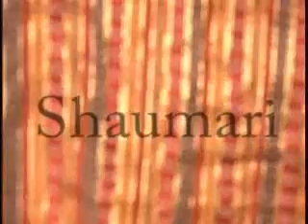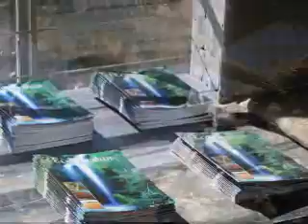Wild Jordan Middle East Eco-Tourism + Travel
This is an Ecotourism Documentary for the country of Jordan. This documentary was created for Wild Jordan in Amman Jordan. Narration is by Chris Johnson who is the Director of Wild Jordan.  Executive Producer - Mona Aljamal Directed by Chuck Amoura.  For more information on travel in Jordan visit Jordan sponsored sites na.visitjordan.com/

To find out more about visiting the country of Jordan...

Omaha Video Production